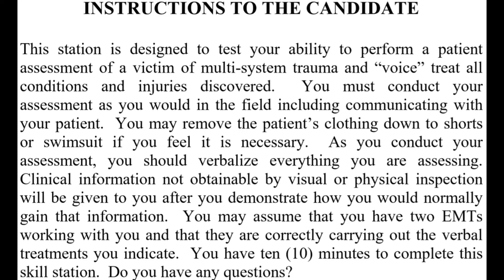Trauma Patient Assessment - NYS EMT-B Psychomotor Skill Station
New York State Emergency Medical Technician Practical Skill Station